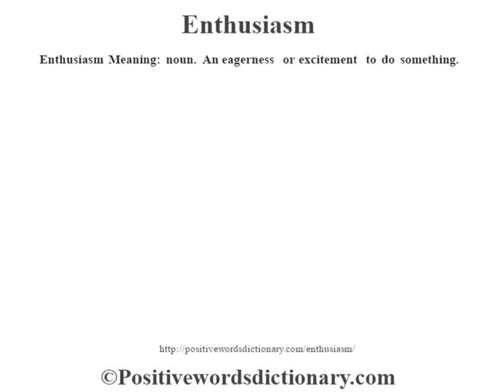Enthusiasm definition | Enthusiasm meaning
Enthusiasm definition. Find out the meaning of Enthusiasm and the meaning of many other positive words at positivewordsdictionary.com